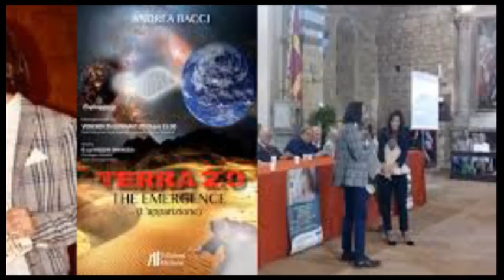Intervista ad Andrea Bacci, autore del libro "Terra 2.0. L'apparizione"